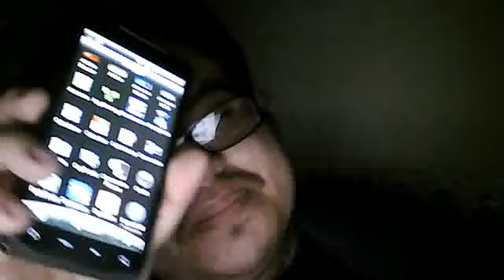Android 2.3 gingerbread on Htc Evo christmas Day/Apple app store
MY prediction of Android 2.3 gingerbread and other More things